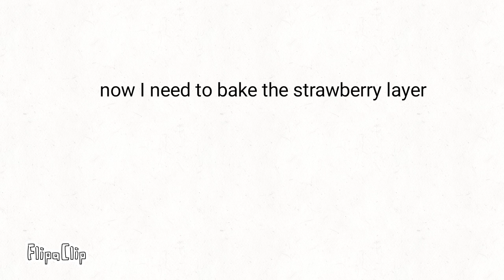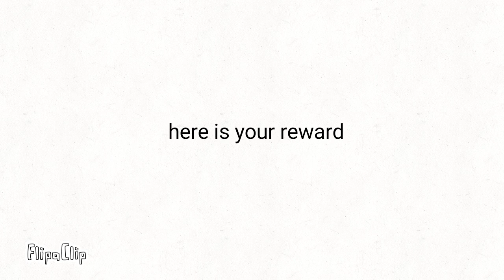Object friends episode 4 Cake bake off